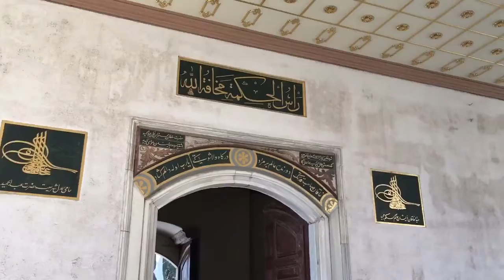Palácio Topkapi, Istambul, Turquia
Estilo Viagens - Agência de Viagens
Visão: ser uma agência de viagens referência para o Sul do Brasil com foco na customização, atendimento personalizado e instantâneo.
Missão: Diminuir as fronteiras do mundo, realizando sonhos ao seu Estilo.
Valores: O viajante em primeiro lugar. Preço justo para todos os clientes, independente do seu estilo. Proporcionar conforto e comodidade para a realização de viagens dos sonhos. Atendimento educado, customizado e instantâneo.